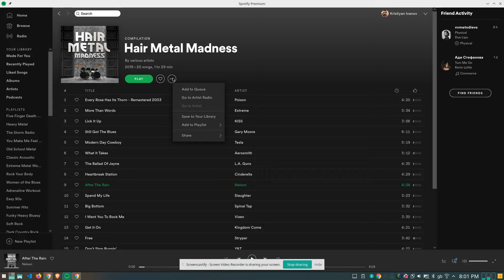Music Meal chrome extension copying over playlists from different sources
Short example of how Music Meal works on Chrome when you want to get a whole album copied over from Spotify. This will also work for playlists. If you want to check it out in action, you can see it